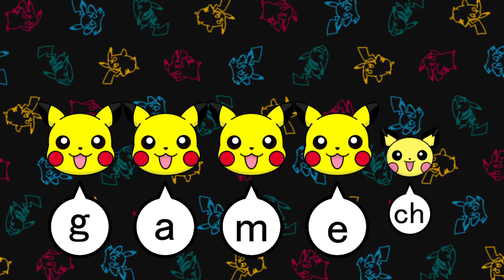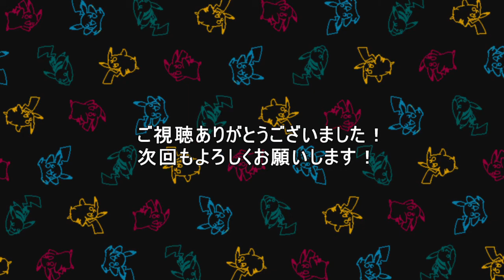【ポケとる】ゴウカザル ゲット アイテムあり【イベント】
スーパーチャレンジ！
ゴウカザル！
アイテム使ってゲットします！